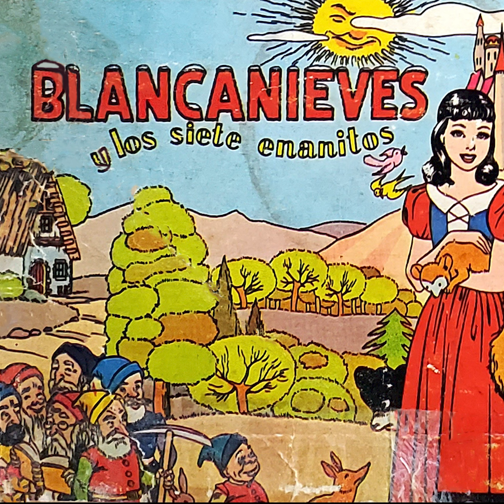cuentosinfantiles - La Bella Durmiente Blanca Nieves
Cuentos del ayer - Cuentos narrados en la época de la radio, cuando niños escuchábamos en la Voz del Valle en Colombia.
La Bella Durmiente Empieza 00 termina 6:45
Blanca Nieves y Los Siete Enanitos Empieza 6:47